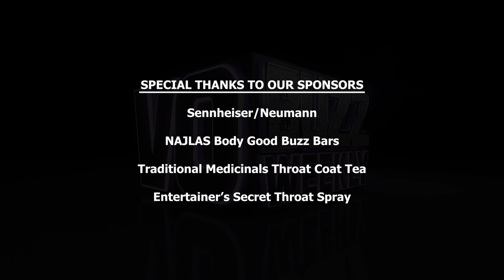Mason Bendewald with Tips For Building A Thriving Business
Episode 319 Part 1 – Chuck and Stacey welcome the fitness industry’s go-to director/producer of MEGAMACE Fitness Productions, Mason Bendewald.

He is responsible for bringing the world P90X, the bestselling fitness series of all time and launching the Daily Burn streaming fitness library.

Mason candidly talks about taking being an entrepreneur highlighting points from his sought after, CEO of ME talk he gives that is geared towards helping artists and creative professionals build thriving businesses.

He gives specific tips for creating sustainable, passive income as well as a free resource for writing a step-by-step business plan. As lifelong best friends, Stacey and Chuck give kudos to Mason for directing their LIVE 200th Episode Celebration in 2016 so flawlessly.

Mason speaks to when he recognized that he wanted to blaze new trails in his life to discover what made him stand out as a producer/director, feel artistically fulfilled and financially successful.